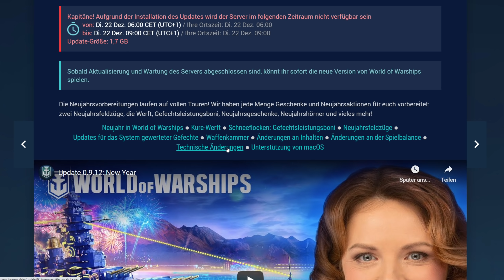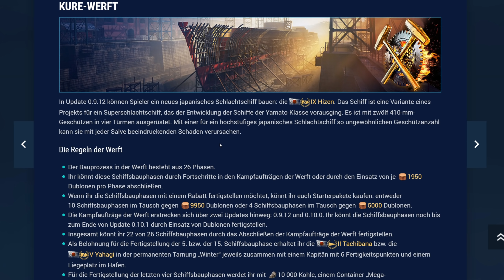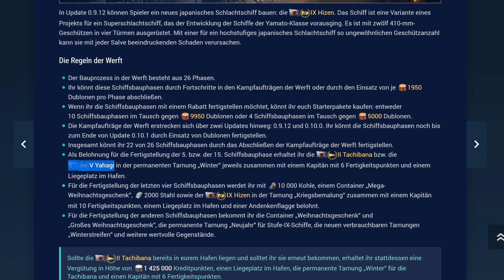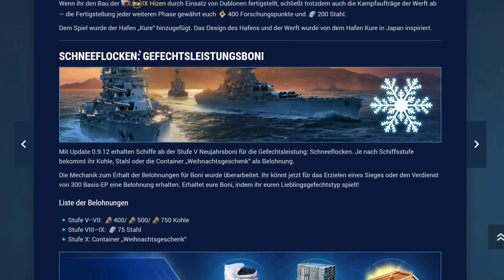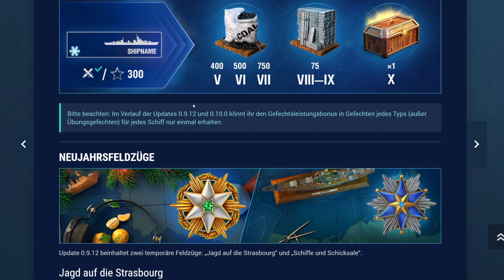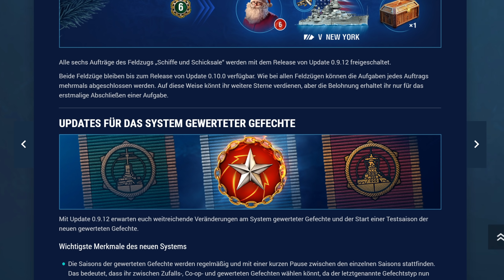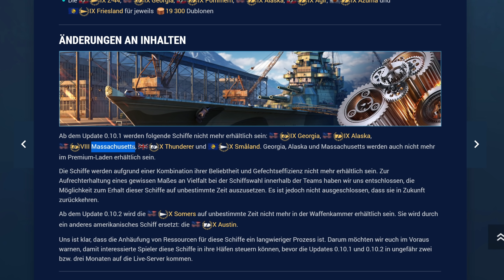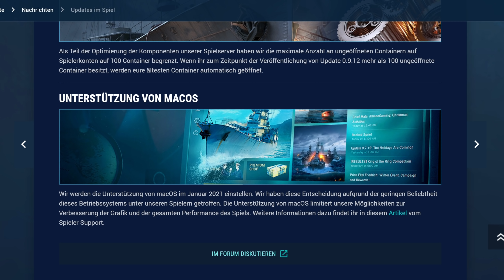PATCH 0.9.12 - Schneeflocken, Feldzüge, Werftevent! - World of Warships | [Patch] [Deutsch] [60fps]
Es gibt so viel, wer soll das alles erspielen in den Weihnachtsfeiertagen?
LG Andre
Livestreams jetzt auch auf Twitch:
» Amazon «
Amazon Prime Test Mitgliedschaft:
euer Andre.